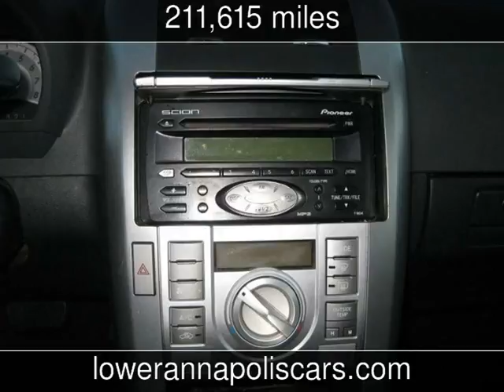2005 Scion tC Used Cars - Harwood,MD - 2017-02-14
See more details about this used car This 2005 Scion tC with 211,615 miles is for sale at South County Public Auto Auction.